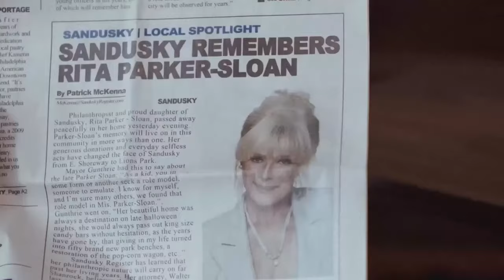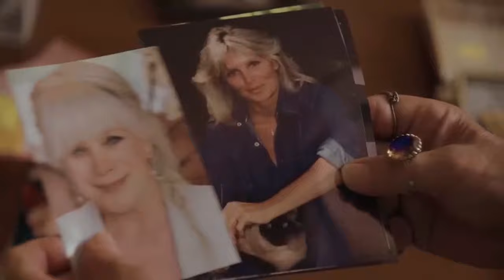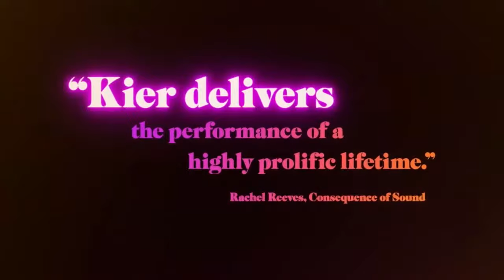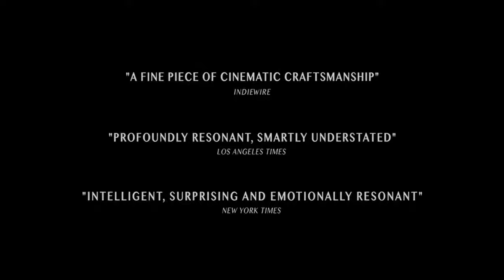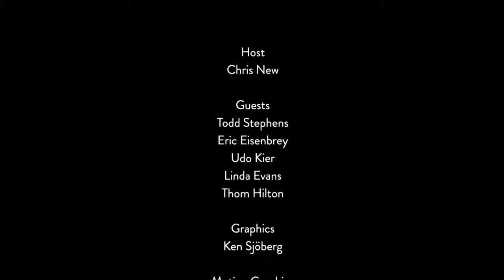PECCADILLO SOFA CLUB 2.04: SWAN SONG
Streaming live Thursday December 8th from 7:30pm SWAN SONG is the next episode of Peccadillo Sofa Club.

Screen legends UDO KIER and LINDA EVANS will joining us on the sofa for a SWAN SONG live Q&A. We'll also be joined by Director TODD STEPHENS (EDGE OF SEVENTEEN, GYPSY 83 & ANOTHER GAY MOVIE) and some secret special guests. The evening will be hosted by actor CHRIS NEW (WEEKEND) who will be asking all of your questions.

Watch the film on Peccadillo on Demand then tune into Peccadillo Sofa Club on Thursday from 7:30 pm (UK time).

Peccadillo Sofa Club is supported by the BFI, awarding funds from the National Lottery.